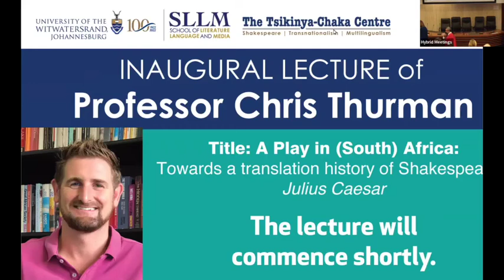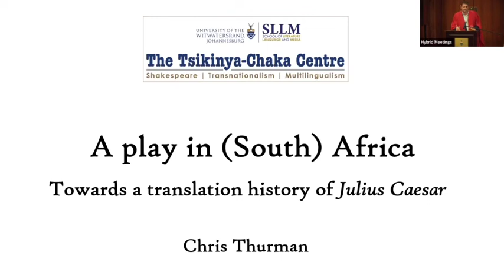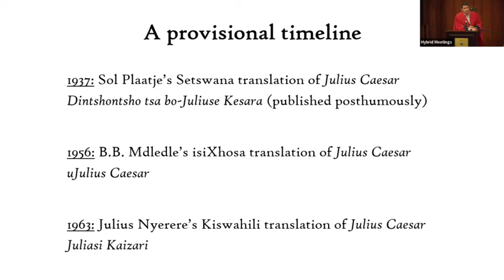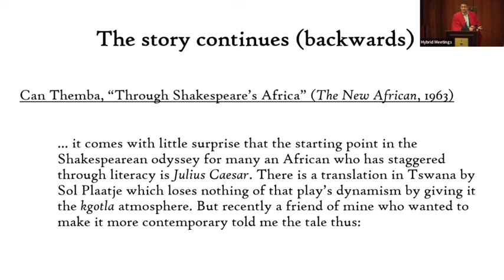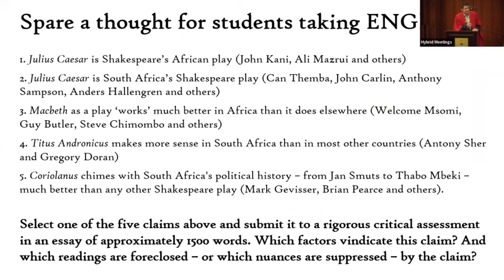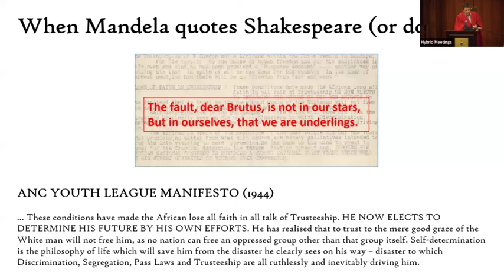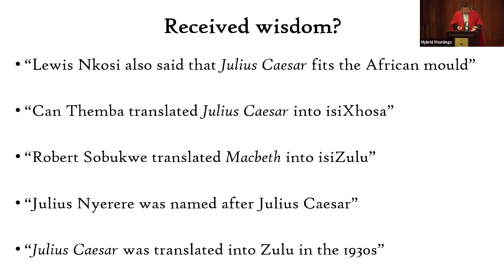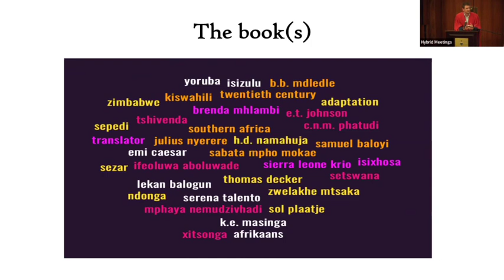A play in (South) Africa: Towards a translation history of Julius Caesar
The inaugural lecture of Professor Chris Thurman, delivered at the University of the Witwatersrand on 17 May 2022.

South African theatre icon John Kani is among those who have declared that Julius Caesar is “Shakespeare’s African play”. While this assertion enables some appealing comparisons and analogies, it also reinforces certain essentialist claims about “Africa”. Is there another approach to the phenomenon of Julius Caesar in Africa that avoids such generalisations? In this lecture, Prof Thurman argues that there is, and that it entails mapping out a history of translations of the play into African languages. Doing so reveals a story that is partly pan-African but also demands attention to specific times and places, as well as to the idiosyncracies of particular translators. Prof Thurman shows how such an undertaking fits into the research, archival and creative agenda of the Tsikinya-Chaka Centre in the School of Literature, Language and Media at Wits University.

The lecture is introduced by Professor Garth Stevens, the Dean of the Faculty of Humanities.